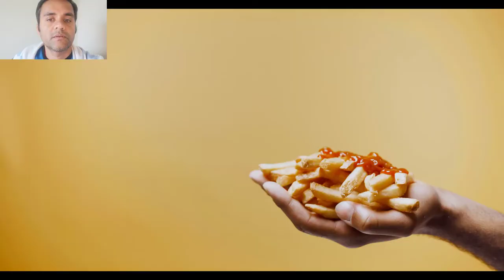Ensalada Keto Con Vlogs 👌🍍De Mariscos Probar Ensalada Ketos SeaFood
ENSALADA DE MARISCOS KETO - ensalada de mariscos keto con camarones y cangrejo.

ensalada de mariscos baja en carbohidratos y cremosa | comidas cetogénicas fáciles. ensalada keto de mariscos.

receta de ensalada de mariscos keto.
 Si eres un amante de los mariscos, disfrutarás de esta ensalada cetogénica de mariscos, ¡especialmente si te encanta el cangrejo!

ENSALADA DE LANGOSTINOS KETO: haga clic aquí para ver cómo hacer la mejor ensalada de papas cetogénica: ...

¿Qué servir con ensalada ceto de camarones ?.
ensalada keto de gambas al ajillo.

¡La mejor ensalada de papa cetogénica!
RECETAS DE ENSALADA KETO: 🔥 las 10 mejores recetas de ensaladas cetogénicas bajas en carbohidratos 🥗.

receta de ensalada de brócoli y queso ceto | eric y karen berg. aderezos para ensaladas keto discutidos en nuestro video.

por supuesto, siempre puedes hacer tu propia receta de ensalada cetogénica.

ensalada de atún ceto | la mejor receta fácil de ensalada de atún baja en carbohidratos que puedes hacer.

ensalada griega receta de ensalada griega auténtica salata horiatiki cómo hacer ensalada griega ensalada griega casera cocina griega recetas de ensaladas saludables ensalada rusa ensalada italiana ensalada americana ensalada mexicana ensalada césar ensalada griega tradicional ensalada recetas de comida aderezo de ensalada decoración de ensalada aderezo de ensalada ceto recetas de ensalada ceto dieta cetogénica recetas de dieta ceto para principiantes recetas de ensalada para adelgazar ensalada de queso feta plan de dieta ceto para adelgazar cdk gym plan de dieta para adelgazar dieta de gimnasio para principiantes.

 ¡Además, esta receta saludable de ensalada de pollo también es una idea perfecta para preparar comidas cetogénicas!

CÓCTEL DE LANGOSTINOS KETO: cóctel de langostinos cetogénicos con un toque especial.

clásicos navideños de heston | cóctel de gambas |

bang bang shrimp - receta de aperitivo de mariscos cetogénica baja en carbohidratos. Recetas de ensalada de camarones
 prueba esta ensalada de mariscos tailandesa!

prueba deliciosa receta de ensalada de la casa cetogénica + video: mi "ensalada de la casa" baja en carbohidratos, que es mi ensalada para acompañar con cualquier comida.

RECETAS BAJAS EN CARBOHIDRATOS: 7 recetas saludables y bajas en carbohidratos • sabrosas.

4 recetas de preparación de comidas bajas en carbohidratos.

recetas de desayuno bajas en carbohidratos | sin gluten + ceto. 3 recetas de cena bajas en carbohidratos | ideas rápidas y fáciles para la cena entre semana.
Si está buscando recetas cetogénicas que pueda preparar en su freidora, ¡ha venido al lugar correcto!
   la mayoría de nuestras recetas son aptas para paleo y también no contienen gluten. no esperamos que prepares todas nuestras recetas ahora, pero esperamos que te resulte una distracción alegre, entretenida, inspiradora y que valga la pena ahorrar para un futuro desafío gastronómico o una comida compartida con amigos ...
 receta fácil baja en carbohidratos!